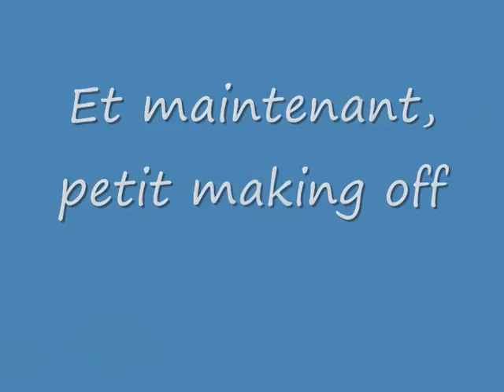Photos non utilisées Part 1 David